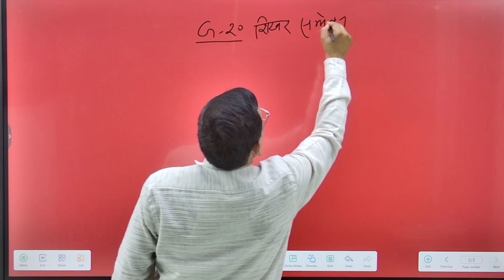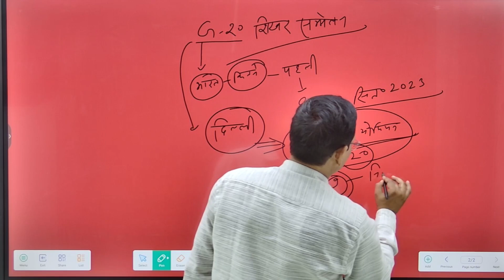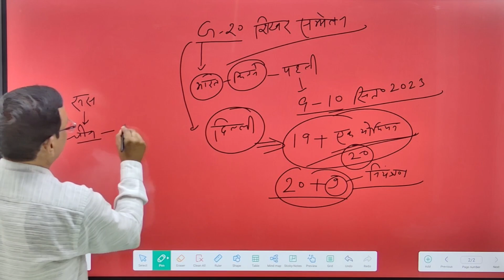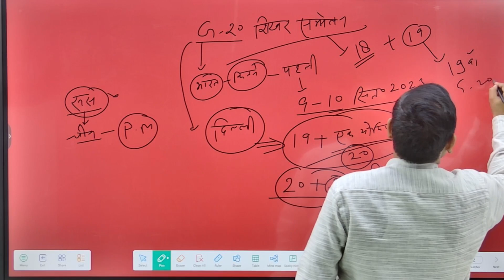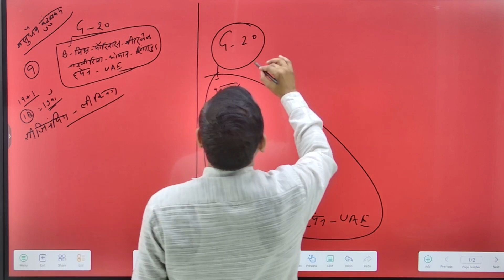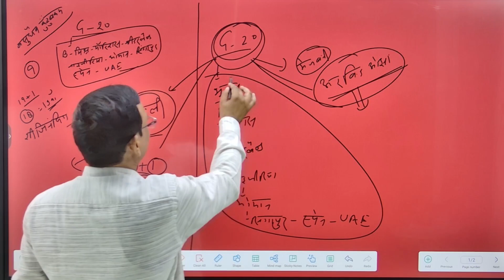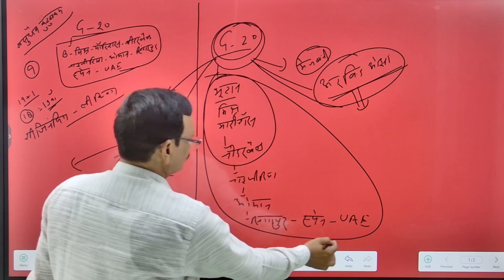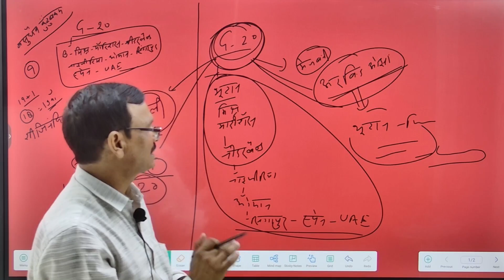G-20 SIKHAR SAMMELAN____BY DR. NK SHARMA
RO/ARO
IAS/PCS
AND OTHERS ONE DAY EXAMS